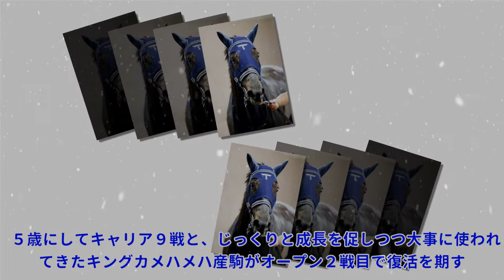【中山牝馬Ｓ】ゴルトベルク、津村明秀騎手と逆襲だ 祖母にエアグルーヴの良血|Top News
【中山牝馬Ｓ】ゴルトベルク、津村明秀騎手と逆襲だ 祖母にエアグルーヴの良血|Top News 写真拡大 ◆第４０回中山牝馬Ｓ・Ｇ３（３月１２日、中山・芝１８００メートル） 第４０回中山牝馬Ｓ・Ｇ３（１２日、中山）に出走するゴルトベルク（牝５歳、美浦・手塚厩舎）は祖母にエアグルーヴがおり、母も重賞ウィナーという良血。２走前にオープン入りを決めた舞台で巻き返しを狙う。 ５歳にしてキャリア９戦